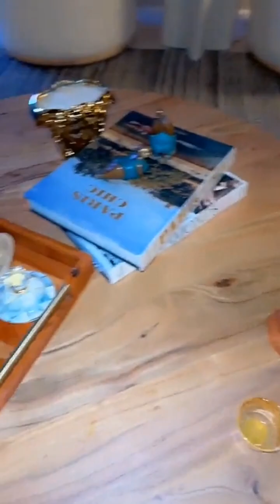بخور هند القحطاني المفضل